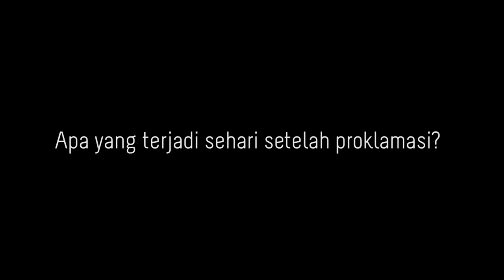18 Agustus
Masih tersisakah semangat tujuhbelasan di tanggal 18? Bulan ini maupun bulan-bulan seterusnya?